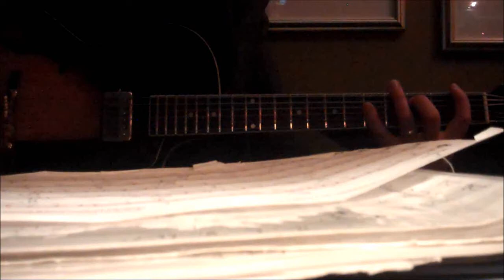Theme from Star Trek, Jazz Guitar, Greg Miller live at Mangiamo 4-2-14 Grand Rapids MI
Jazz Guitar arrangement of Star Trek Theme by A. Courage, lyrics by Gene Roddenberry.